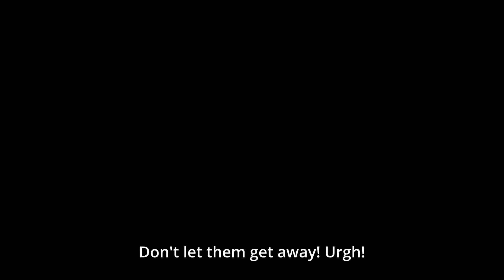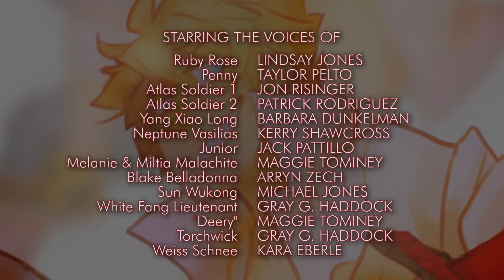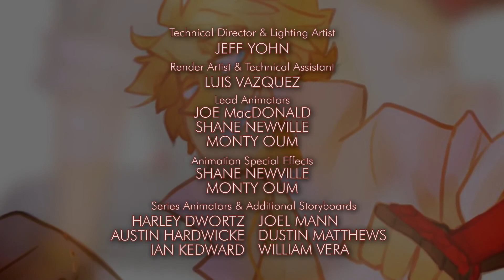RWBY V02E04: Painting the Town... [Japanese Dub]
RWBY Ice Queendom HYPE!

Saori Hayami as Ruby Rose
Yōko Hikasa as Weiss Schnee
Yu Shimamura as Blake Belladonna
Ami Koshimizu as Yang Xiao Long

Penny Polendina finally reveals to Ruby Rose that she is an artificial life form, more specifically "the first synthetic person capable of generating an Aura". To Penny's surprise, Ruby takes the information calmly and in an accepting matter, causing Penny to be overjoyed. Their moment of celebration, however, is cut short just as the two Atlas Soldiers pursuing them earlier manage to catch up with them. Penny quickly hides Ruby in a dumpster and asks her to promise not to tell anyone that she is a robot. The soldiers arrive, and Penny agrees to leave with them, allowing Ruby to evade getting into trouble with the Atlas military.

Yang Xiao Long and Neptune Vasilias arrive at Junior's Club by motorcycle and make a loud entrance before Junior Xiong and his henchmen. After a "warm welcome" by Junior, Yang proceeds to interrogate him about Roman Torchwick. In the end, Junior is unable to provide any helpful information, as Torchwick never returned after being seemingly disappointed by the henchmen he hired from Junior.

Blake Belladonna and Sun Wukong infiltrate a warehouse somewhere in Vale, disguising themselves as new recruits of the White Fang by wearing Grimm masks. Here, they discover that Roman Torchwick is present to unveil one of many Atlesian Paladin 290's he had acquired prior to their official entry onto the market. Sun quickly feels the urge to make a getaway, and to make matters worse, Roman easily spots them among the aspiring recruits. Blake creates a distraction by shooting the breaker to take out the lights, before escaping with Sun through a window. To their shock, Torchwick swiftly pursues them by climbing aboard the Atlesian Paladin.

Weiss, Ruby and Yang, receive a frantic call from Blake requesting assistance. Yang and Neptune, using Yang's motorcycle, quickly meet them on the nearby highway and engage Torchwick, marking the beginning of a large battle. Sun and Neptune are hurled off a bridge by the Paladin, while Weiss suddenly appears in the battlefield, using the Ice Dust in Myrtenaster to cause the Paladin to slip and fall to the ground beneath the bridges, where Ruby awaits it.

With a rapid series of paired attacks, Team RWBY is able to pressure Torchwick, even with the advanced technology of the Atlesian Paladin. However, even with an arm sliced off of the Paladin, Torchwick manages to deal some damage to Yang. When Blake and Weiss exhibit concern, Ruby points out that Yang's Semblance allows her to absorb energy from the damage she takes and convert it into additional power. Yang shatters the other arm of the Paladin, pushing Torchwick into desperation. He kicks Yang, but Blake uses Gambol Shroud to catch her and assist in an attempted counterattack. Weiss uses her glyphs to coat Ruby's bullets in Ice Dust, which freeze the Paladin in place, as Blake swings Yang around to land a titanic punch, which shatters the Atlesian Paladin. Nevertheless, Torchwick manages to escape with the help of a girl named Neopolitan, who distracts the team with an illusory wall as she and Torchwick make an aerial escape.

Weiss attempts to make a horrible pun after the tense fight, which Blake and Yang disapprove, while Ruby wonders what happened to Sun and Neptune. The aforementioned guys are shown to be hanging out at A Simple Wok, with Sun seemingly confident that the girls are uninjured.